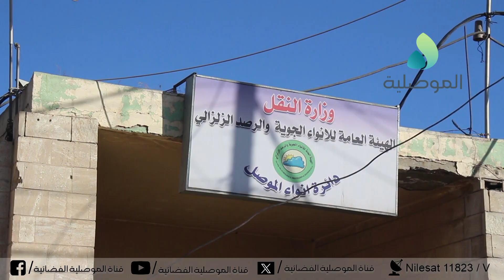أنواء الموصل: الطقس سيكون معتدل نهاراً وبارد ليلاً مع ظهور غيوم خلال اليومين المقبلين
أنواء الموصل: الطقس سيكون معتدل نهاراً وبارد ليلاً مع ظهور غيوم وانخفاض درجات الحرارة خلال اليومين المقبلين